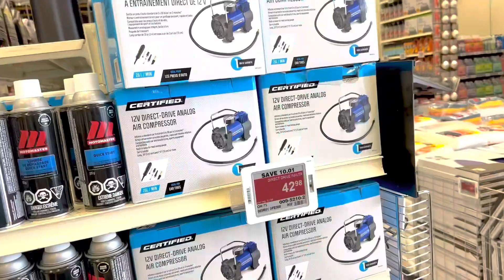Jo Kam Apa India Ch Kade Aap ni Karde | Gbrar | International Student | Surrey🇨🇦